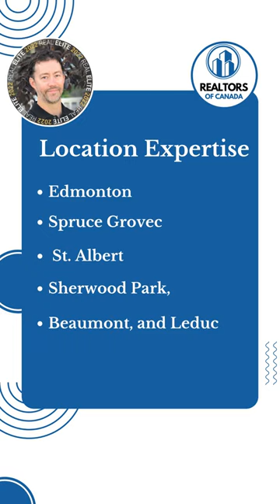Meet Mr. Patrick Fields - Top-Rated Realtor in Edmonton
Get to know Mr. Patrick Fields, the expert realtor with over 20 years of experience specializing in residential purchases and sales in Edmonton and surrounding areas. Discover what sets him apart from the competition, including his strategic marketing strategies and commitment to providing excellent service without any fees or expenses for buyers. Whether you're buying or selling a home, Mr. Patrick is the go-to expert you can trust.